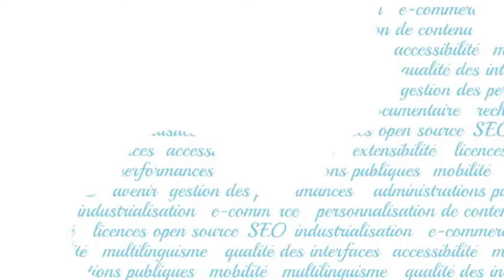TYPO3, dernières évolutions et roadmap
Interview de Maxime Fauquemberg,
Fondateur et dirigeant d'Oblady solutions open source.
Expert Typo3 «CertifiedTYPO3 Integrators».